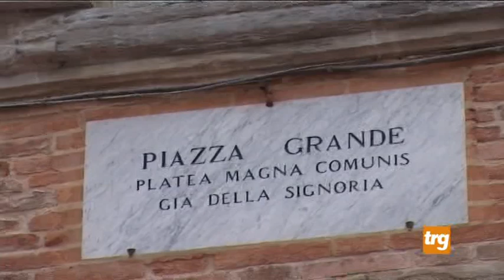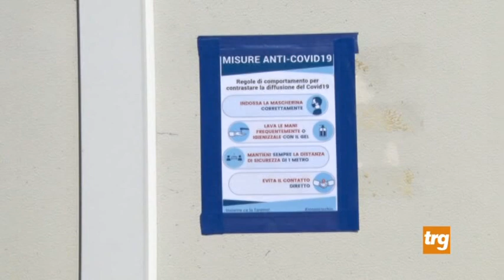Allarme medici di base, in Umbria ne mancano 95